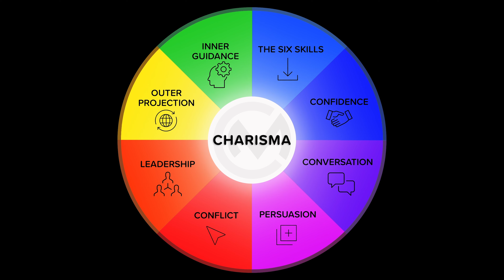The ULTIMATE Public Speaking Hack to Win People Over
If you want to hit the streets with me for LIVE training, go

A clip from "Succession" wherein Logan Roy uses a powerful charisma tool to hype up and inspire a group of people; this single tool will improve your persuasive abilities TENFOLD, easy.

Want my direct help to change your life trajectory and reach your FULL charismatic potential?
👉 Fill out this application right now, and see if you're a good fit

🔥 Get your copy of my program Charisma Mastery! (+4 exclusive bonuses)